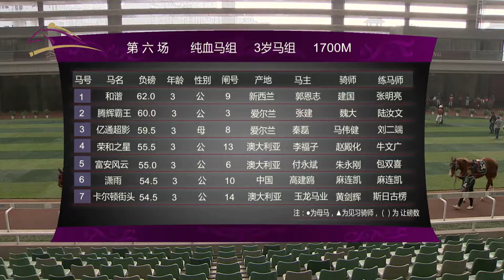20181201 3YO 1700m (Race 6) 武汉速度赛马公开赛D16 第6场 3岁马组 1700米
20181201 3YO 1700m (Race 6) 武汉速度赛马公开赛D16 第6场 3岁马组 1700米

December 1st, 2018 | Wuhan Racecourse, 1700m, Sand, 3YO | Purse: 50,000 RMB

Winner: He Xie (NZ) 和谐, bay, colt, 3YO, by Makfi (GB), from Chanson d'Amour (AUS)

Commentator: Xi ZHANG